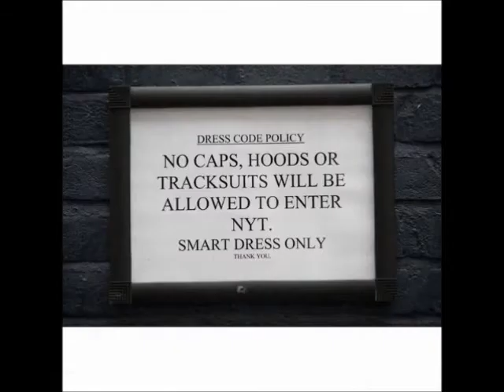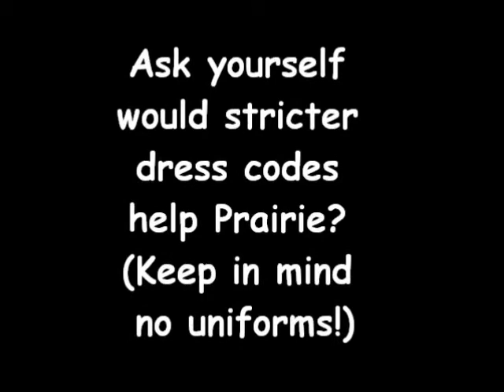Dress Code g2 Documentary!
Dress code. Topic. Prairie High School g2!